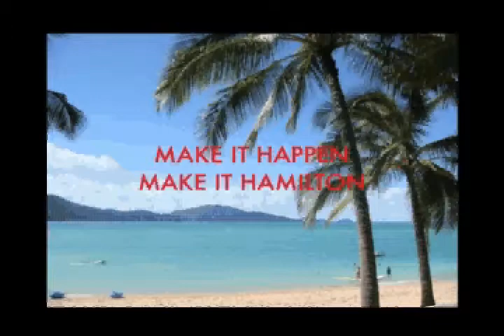LILIA (TWINKLE), United States (122196)